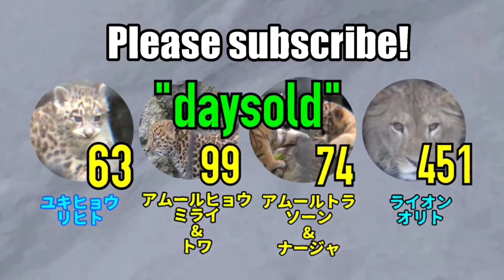【daysold】ライオンのオリトくん2年2月齢④e/Orito Lion 2years 2months old【百獣の王子様。】